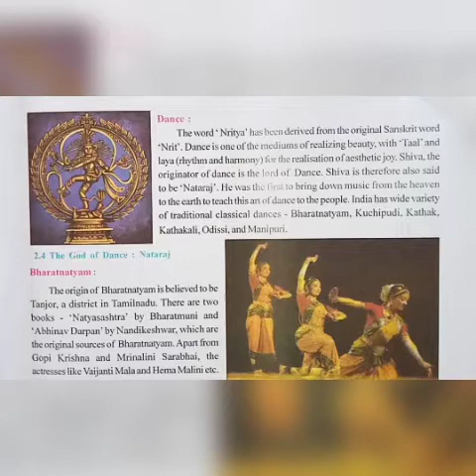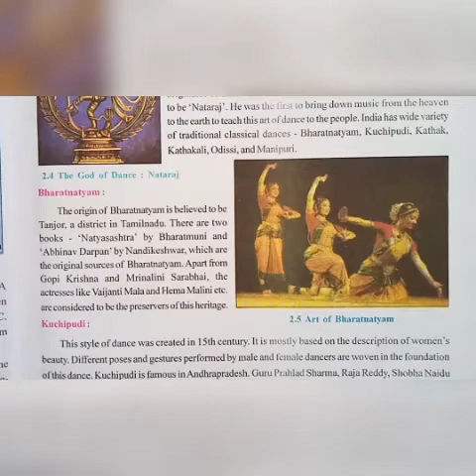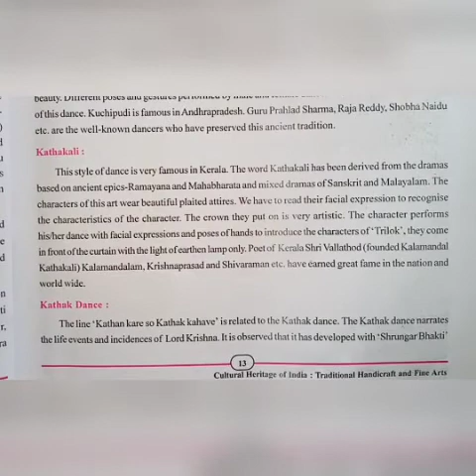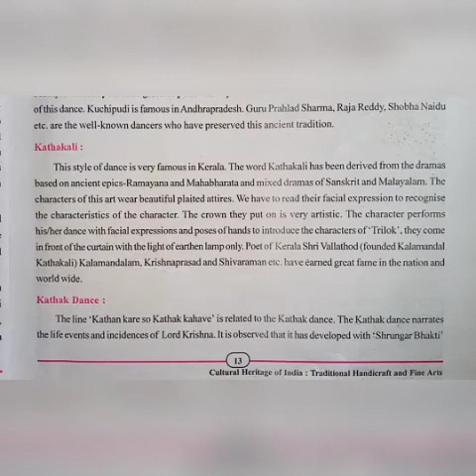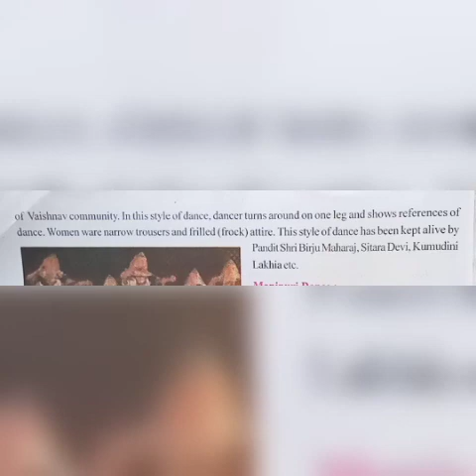STD. -10 Sub. SST ch. 2 ( module-9)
New Prabhat secondary schools